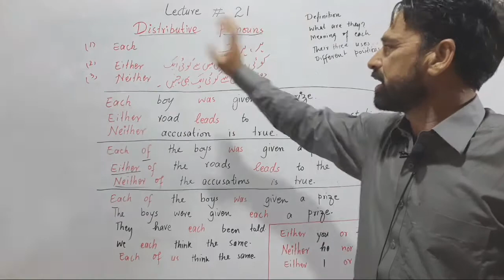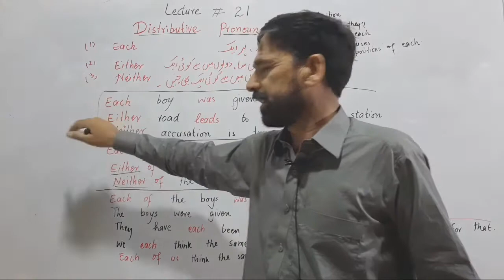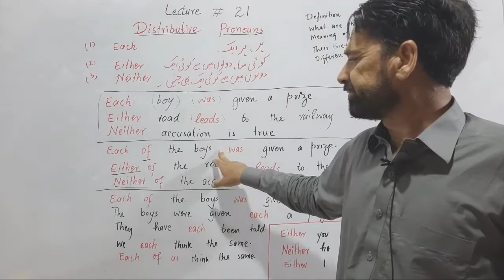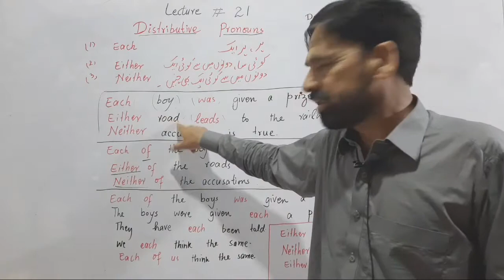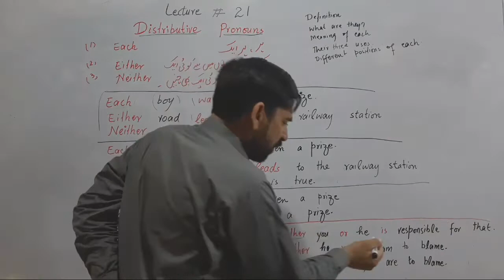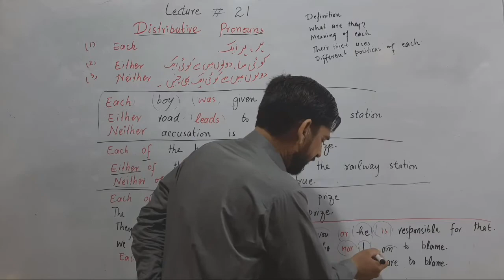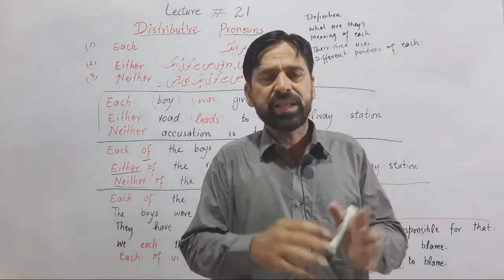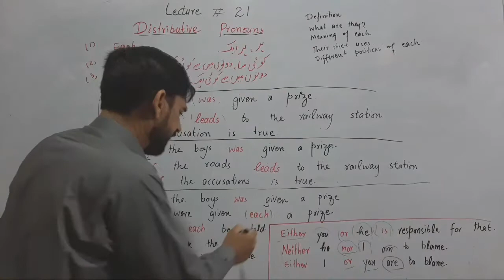Distributive Pronouns | Distributive Pronoun in English Grammar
Distributive Pronouns with all tricks explained thoroughly with examples.
distributive pronoun, distributive pronoun in english grammar, distributive pronoun use, distributive pronoun examples.